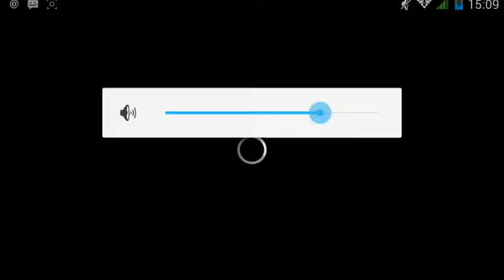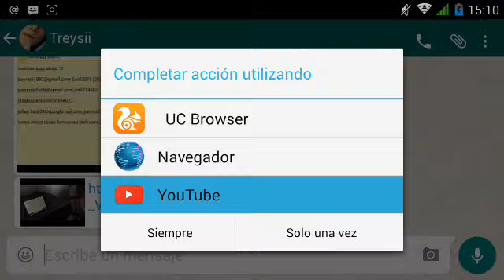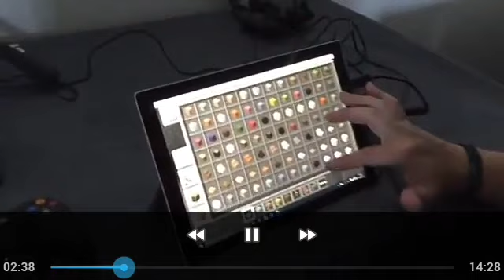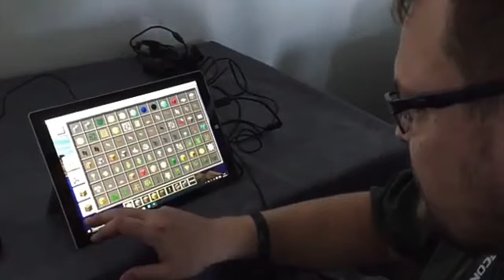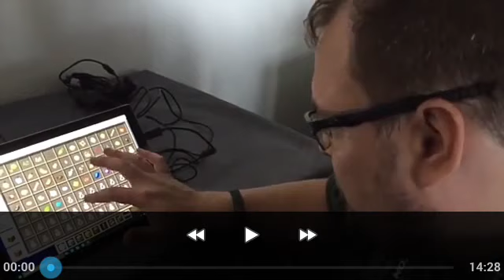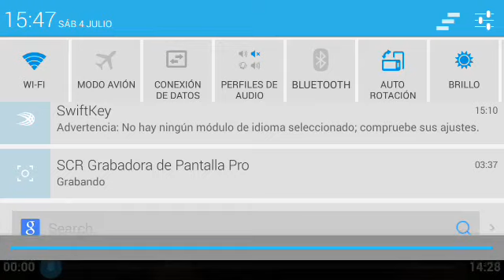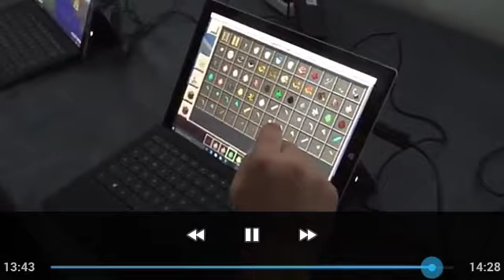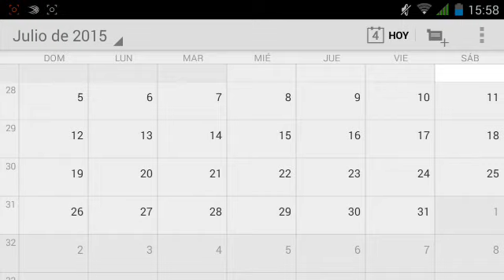Minecraft pe 0.12.0 cosas que no viste, mostrando detalles de la nueva version (NETHER Y MAS)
Habre==esta===super==descripción==

!! Y tu amigo yoryiGamer072 se va a dios amigos =)¡¡¡